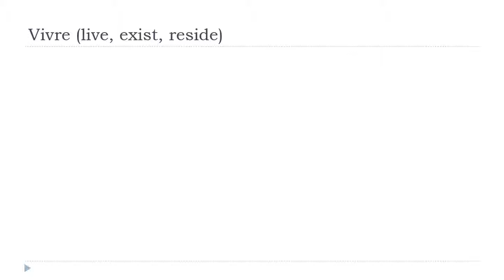Ndinodzidza Furenchi = Vivre # Indicatif Présent